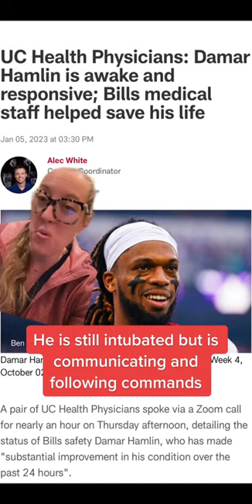Update on Damar Hamlin. CPR saves lives!